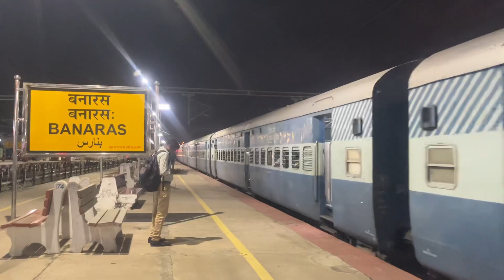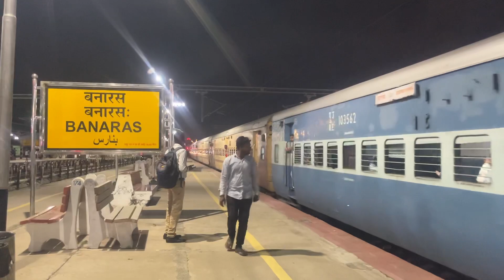Prayagraj Rambag Chappra Passenger